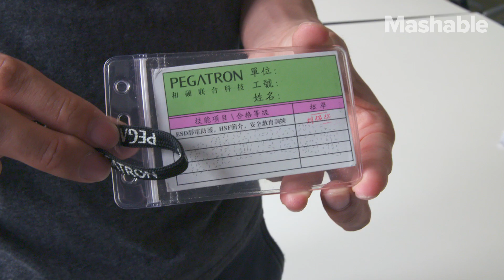NYU Student Went Undercover in a Chinese iPhone Factory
NYU Wagner student Dejian Zeng spent six weeks working undercover in a Chinese iPhone factory as part of a joint project with 'China Labor Watch.'